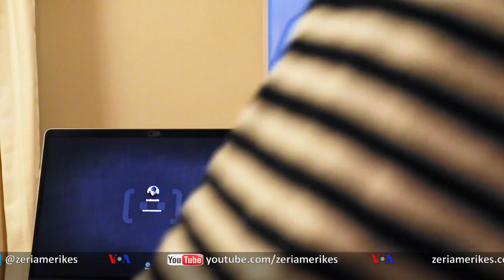Roboti që mund të programohet për veprime të ndryshme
Një kompani robotike shpreson të sjellë praninë e robotëve në çdo shtëpi dhe biznes, duke përdorur një platformë që mund të programohet dhe përpunohet për një gamë të gjërë përdorimesh dhe përdoruesish.  Materiali në vazhdim i hedh një vështrim një prej robotëve me aftësitë më të mëdha përshtatëse, të quajtur Misty.